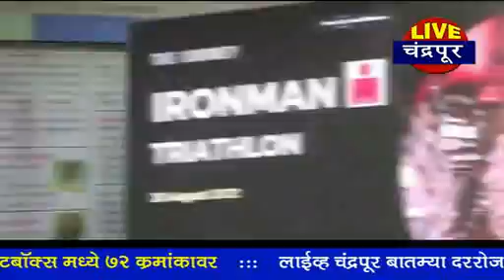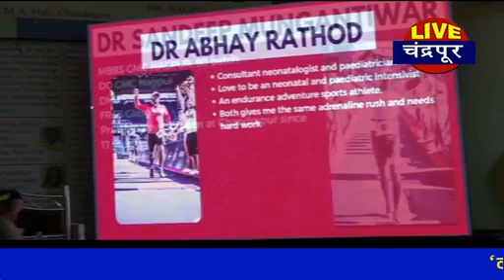चंद्रपुरातील यशवंत डॉक्टरांचा अभिनंदनपर सत्कार संपन्न